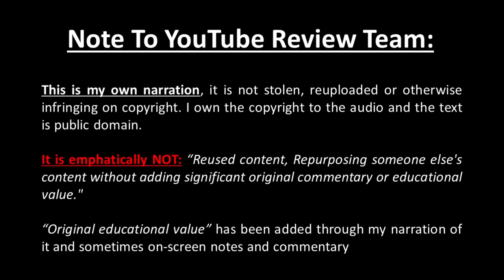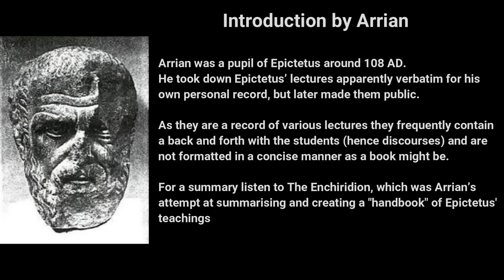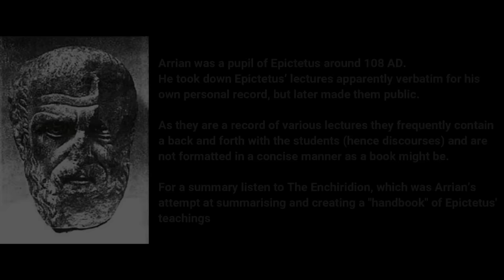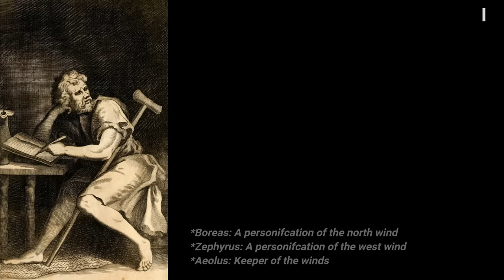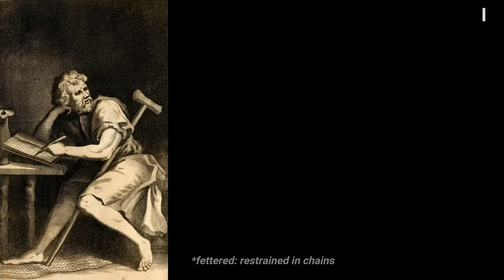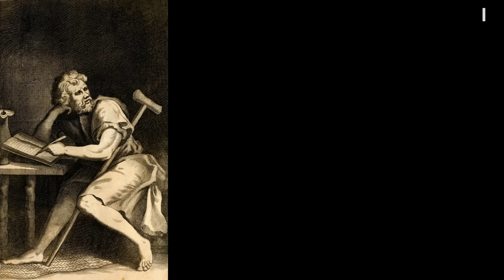The Discourses of Epictetus - Book 1 - (My Narration & Notes)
This is my narration of The Discourses of Epictetus
The Discourses of Epictetus are a series of informal lectures by the Stoic philosopher Epictetus written down by his pupil Arrian around 108 AD. Four books out of an original eight are still extant. The philosophy of Epictetus is intensely practical. He directs his students to focus attention on their opinions, anxieties, passions and desires, so that "they may never fail to get what they desire, nor fall into what they avoid." True education lies in learning to distinguish what is our own from what does not belong to us, and in learning to correctly assent or dissent to external impressions. The purpose of his teaching was to make people free and happy.

This is my own recording of Book 1/4 of The Discourses of Epictetus.

* Timestamps *
0:00 Start
0:14 Greetings From Arian
2:04 Chapter 1
10:23 Chapter 2
19:37 Chapter 3
22:01 Chapter 4
30:32 Chapter 5
33:02 Chapter 6
42:56 Chapter 7
50:52 Chapter 8
52:36 Chapter 9
1:03:56 Chapter 10
1:07:38 Chapter 11
1:19:04 Chapter 12
1:27:38 Chapter 13
1:29:13 Chapter 14
1:34:02 Chapter 15
1:36:15 Chapter 16
1:41:19 Chapter 17
1:48:30 Chapter 18
1:55:42 Chapter 19
2:02:59 Chapter 20
2:07:38 Chapter 21
2:08:37 Chapter 22
2:14:42 Chapter 23
2:16:50 Chapter 24
2:21:58 Chapter 25
2:30:03 Chapter 26
2:34:59 Chapter 27
2:40:41 Chapter 28
2:49:42 Chapter 29
3:06:50 Chapter 30